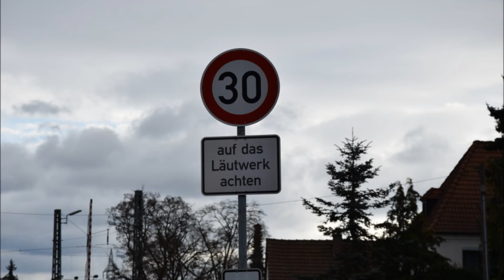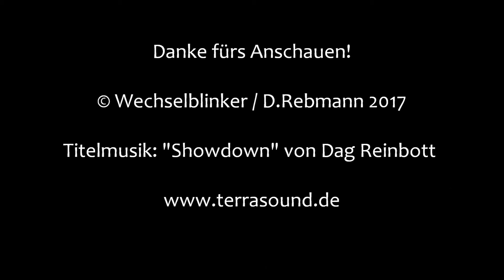Bahnübergang Altendorf "Jurastraße"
Altendorf liegt zwischen Bamberg und Nürnberg, wobei die dazugehörige Bahnstrecke direkt durch den Ort verläuft. Der Haltepunkt trägt allerdings den Namen des Nachbarortes Buttenheim.

In der Jurastraße macht die Bahnstrecke direkt am Haltepunkt einen Bahnübergang notwendig, der vom Fahrdienstleiter der direkt neben dem Bahnsteig liegenden Blockstelle per Knopfdruck bedient wird.

Der BÜ verfügt über ein elektromechanisches Läutewerk und Vollschranken, deren Antriebe (laut Beschriftung von 1966) ihre besten Tage schon lange hinter sich haben. Es knarzt, quietscht und scheppert an allen Ecken und Enden. Eine der Schranken läuft sogar ein gutes Stück nach und öffnet deutlich später.

Der BÜ ist bei der lokalen Bevölkerung alles andere als beliebt. Er ist eher gefürchtet, da keinerlei Lichtzeichen vorhanden sind und das Läutewerk ziemlich leise ist, wodurch es leicht überhört werden kann. Daher hat man vor einigen Jahren nachträglich Warnschilder aufgestellt, die zum Beachten des Läutewerks auffordern (siehe Bild am Ende des Videos).

Alle paar Monate werden die Schranken (und Autos) beschädigt, weil unaufmerksame Autofahrer bei bimmelndem Läutewerk den BÜ kreuzen, was einen Austausch der Schranken erforderlich macht.

Einmal wurde sogar eine Autofahrerin wegen einer Fehlfunktion (eine Schranke rauschte beim Öffnen auf einmal wieder runter, woraufhin der Fdl die andere auch schloss um einen gleichen Zustand herzustellen) zwischen den Schranken eingesperrt. Die Frau erlitt dabei einen Schock, derweil die anderen Verkehrsteilnehmer eine mittlere Panik auslösten.

Passieren konnte allerdings nichts, da ja der Fdl den Gefahrenraum überwachte und die Blocksignale natürlich nicht auf Fahrt stellte.

Daneben kommt es noch regelmäßig zu Vollbremsungen, langen Rückstaus und Fußgänger versuchen trotz schließender Schranken noch schnell die andere Seite zu erreichen.

Im Rahmen des Ausbaus der Strecke Nürnberg - Bamberg wird dieser BÜ allerdings in den nächsten Jahren verschwinden und durch eine Unterführung ersetzt werden. Vielleicht installiert man auch vorher eine Ampelanlage als Übergangslösung.